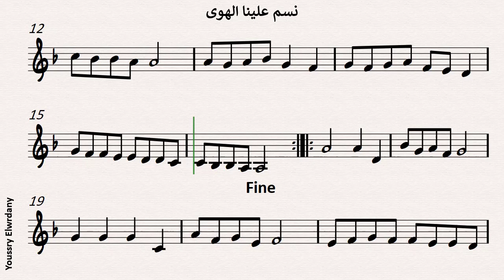نسم علينا الهوى + النوتة الموسيقية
نسم علينا الهوى
الاخوان رحباني
غناء السيدة فيروز